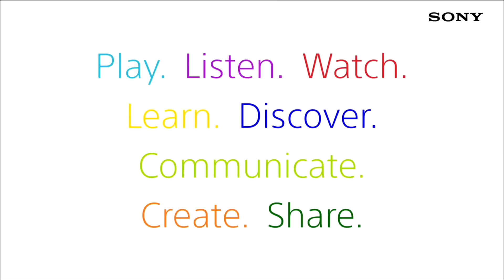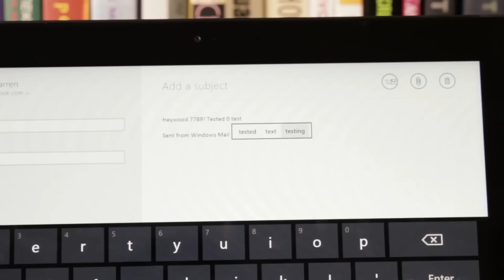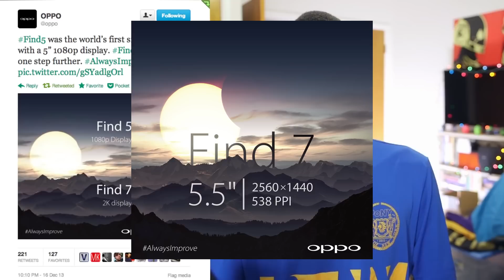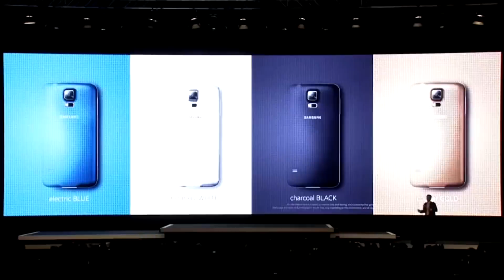[HDvietnam] Điểm tin Công nghệ tuần 08/03/2014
Danh sách link các bài trong video:
-Sony đang có thị phần TV 4K lớn nhất, tiếp theo mới là Samsung:

-Stuff Vietnam Awards 2013 -- Vinh danh những sản phẩm công nghệ nổi bật trong năm 2013:

-Microsoft phát hành miễn phí hệ điều hành Windows 8.1 with Bing?

-Xuất hiện hình ảnh được chụp bằng camera khủng 50 MP của Oppo Find 7

-Samsung Galaxy S5 cho đặt hàng trước với giá khá cao, 959 USD

-Doanh số PS4 vượt cột mốc 6 triệu máy

...review "đánh giá" "trải nghiệm" hdvietnam hdvietnamDOTcom "hdvietnam danh gia" "review hdvietnam"